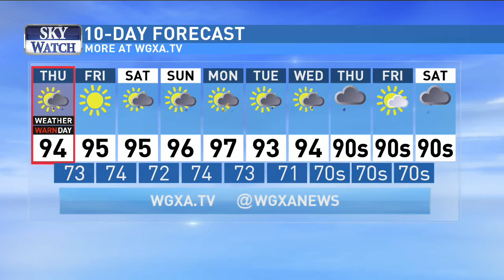Severe storms are possible across the southeast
Our severe weather chances have increased. Portions of Middle Georgia are now seeing a 3/5 on the threat level.